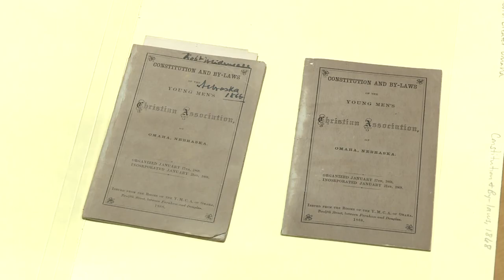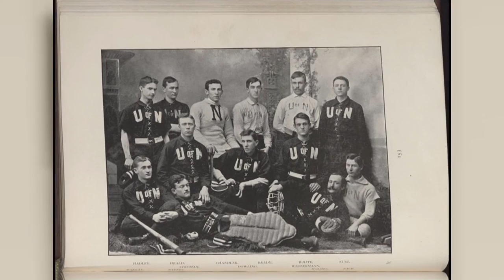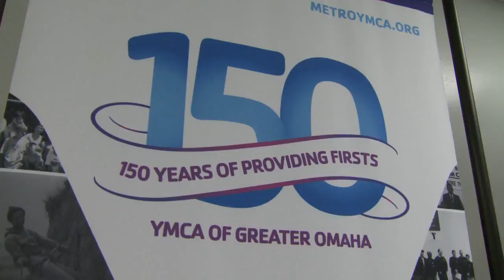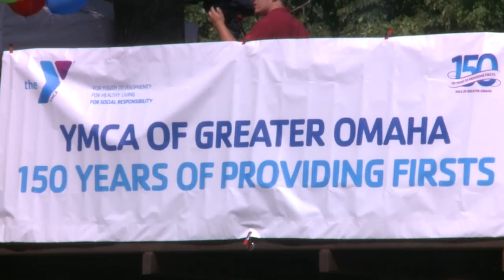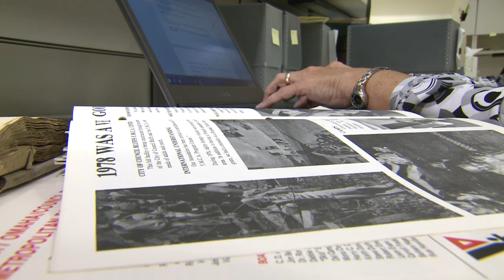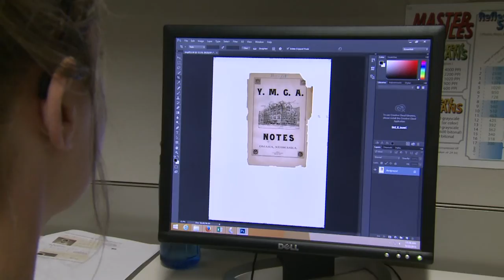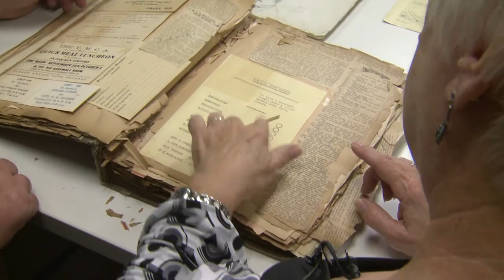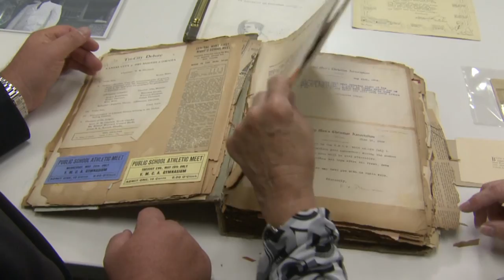YMCA 150th Birthday | Brian Mastre Reports